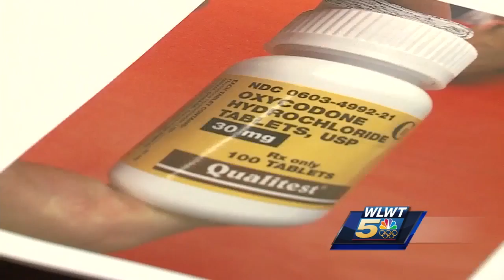Prosecutor: Pay phone records, Facebook place defendant near scene of deadly fire